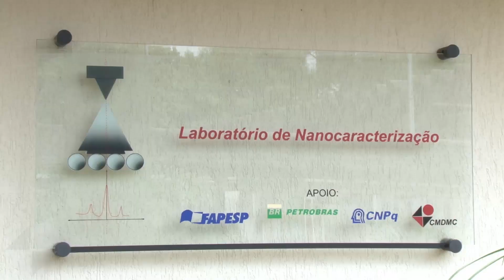CDMF Pesquisa - Alexandre Zirpoli Simões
Alexandre Zirpoli Simões, professor da Faculdade de Engenharia de Guaratinguetá da Universidade Estadual Paulista (FEG - Unesp) e pesquisador do Centro de Desenvolvimento de Materiais Funcionais (CDMF), fala sobre as pesquisas que desenvolve no âmbito do Centro.

CDMF

O CDMF, dirigido pelo professor da UFSCar Elson Longo da Silva, é um dos Centros de Pesquisa, Inovação e Difusão (Cepids) apoiados pela Fundação de Amparo à Pesquisa do Estado de São Paulo (Fapesp), e recebe também investimento do Conselho Nacional de Desenvolvimento Científico e Tecnológico (CNPq), a partir do Instituto Nacional de Ciência e Tecnologia dos Materiais em Nanotecnologia (INCTMN).